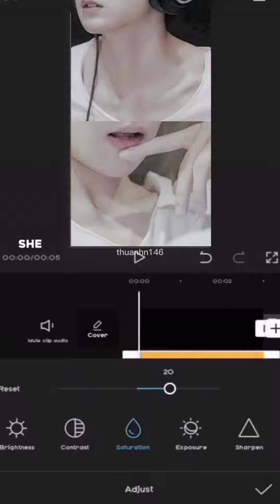Tiktok, Douyin Vương Nguyên |thuanhn146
我爱你王源 💚